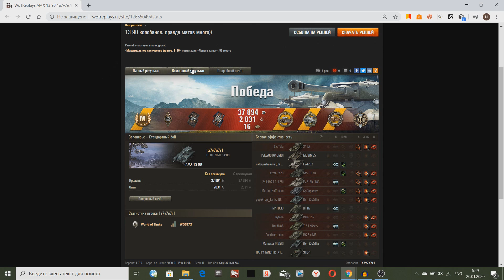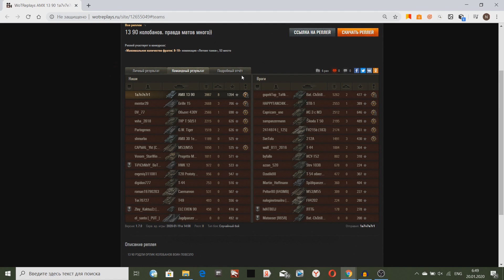КОМАНДА ОРАЛА МАТОМ ЗА ЭТУ ПОЗИЦИЮ ЛТ! ЧТО ОН СДЕЛАЛ?!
Команда орала матом за эту позицию ЛТ в World of Tanks!